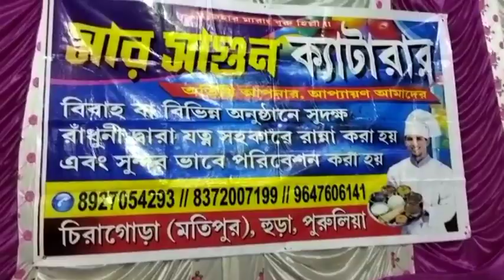Manojit Ak' Bapla Re Sen Huylena ll ᱰᱟᱯᱞᱟ ᱚᱲᱟᱜ ᱵᱷᱚᱡᱽ ᱡᱚᱢ ll Santali Vlog ll 2023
ᱵᱟᱯᱞᱟ ᱵᱷᱚᱡᱽ ᱚᱲᱟᱜ ᱨᱮ ᱟᱞᱮ ᱜᱟᱛᱮ ᱠᱚ ᱞᱮ ᱧᱟᱯᱟᱢᱮᱱᱟ l
DoU:20/06/2023

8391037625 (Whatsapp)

Our media partner:
Sarjom Umul magazine.
ᱡᱚᱦᱟᱨ ᱜᱮ ᱥᱟᱱᱟᱢ ᱠᱚ l